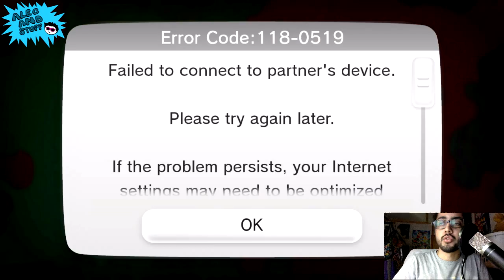Splatfest for the 4th! LIVESTREAM PART 1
First Splatoon livestream was a success :)